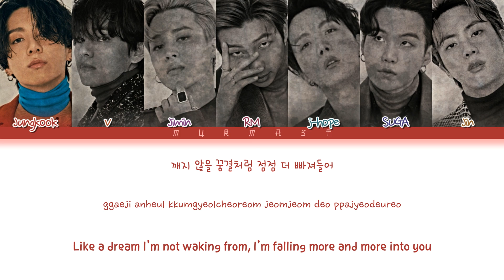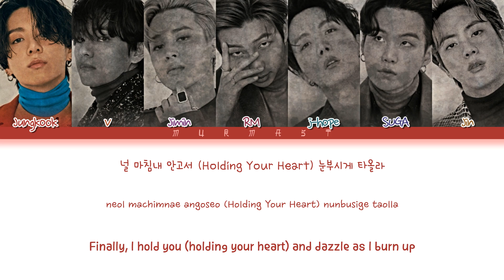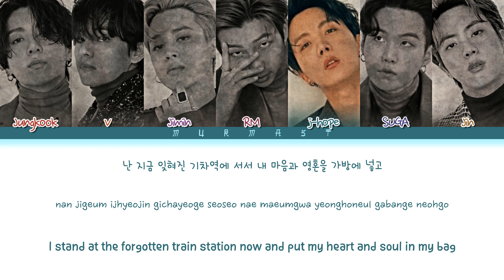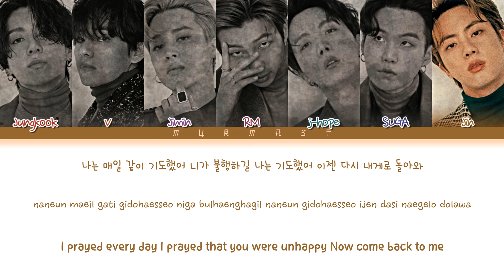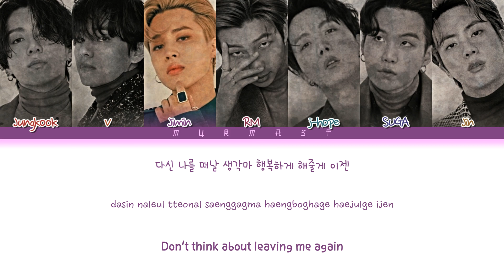BTS (방탄소년단) This Love & T.O.P Lyrics (Color Coded Lyrics Eng/Rom/Han)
By - Murmast

• Members: Jungkook, V, Jimin, RM, j-hope, SUGA, Jin